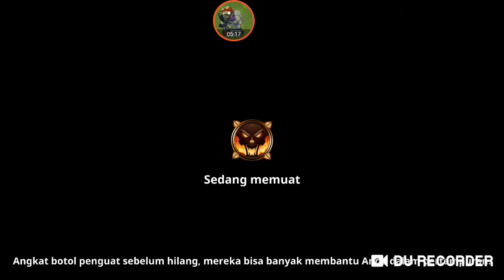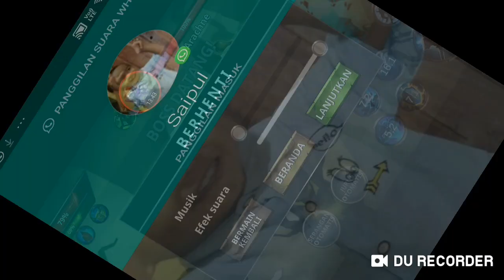STICKMAN LEGENDS Bernald Griggs vs All Big BOSS